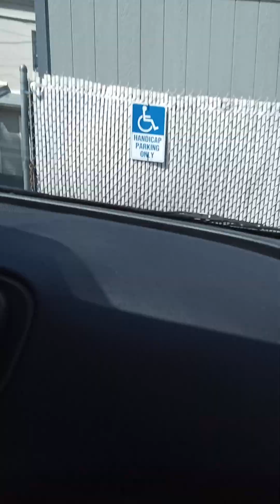July 30, 2024